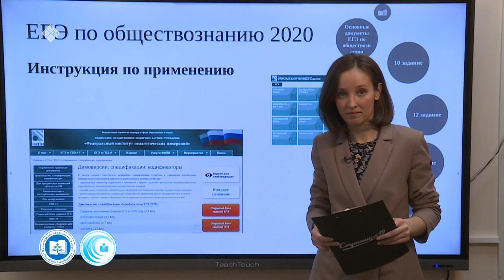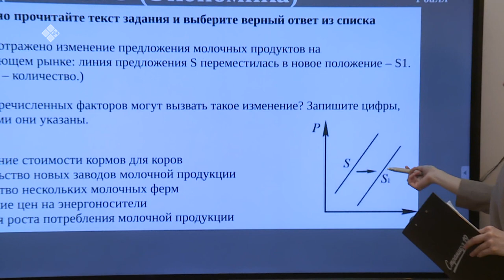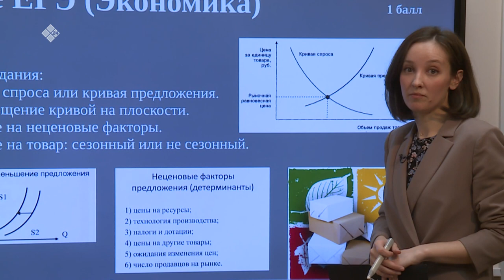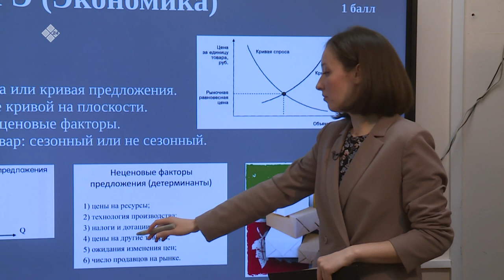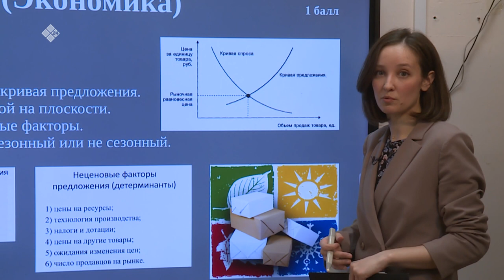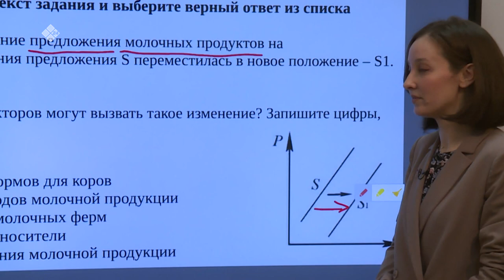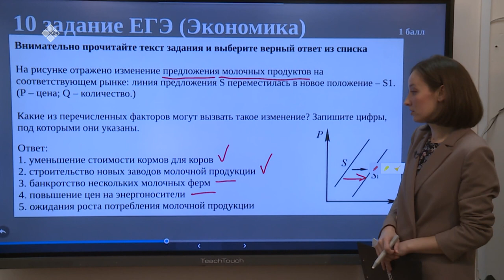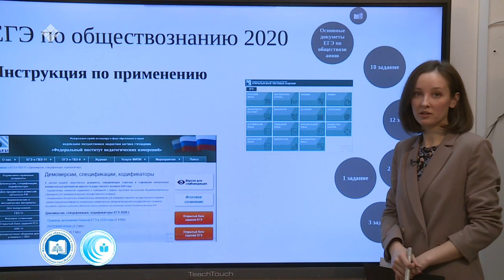Дистанционные уроки на НВК: Обществознание 11 класс (23.04.20)